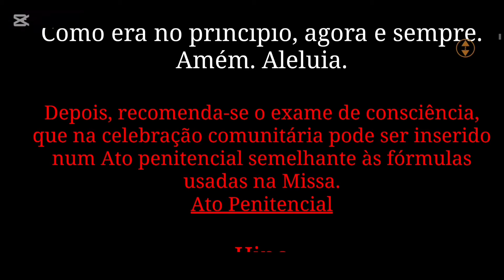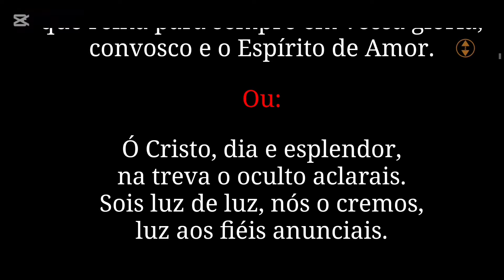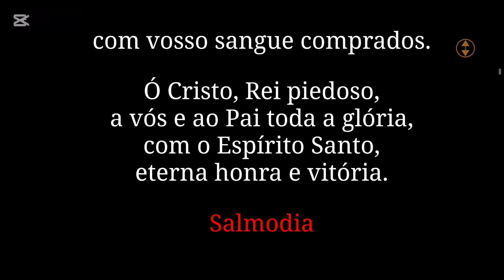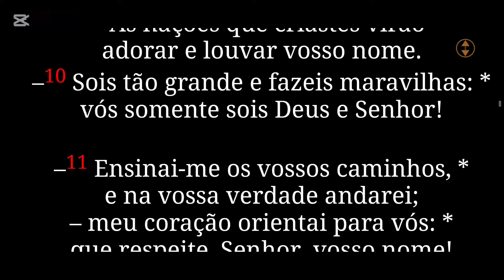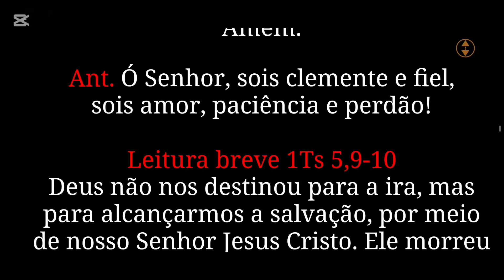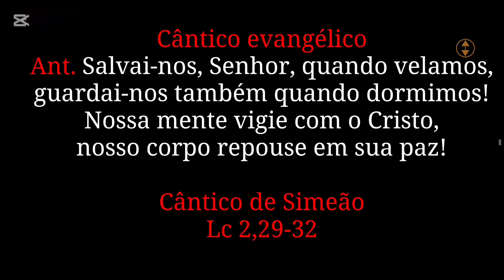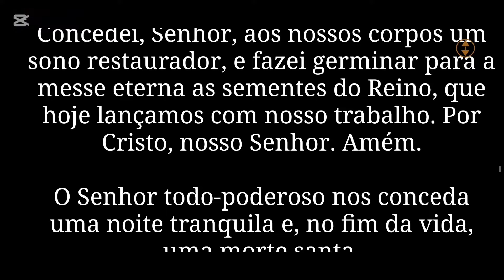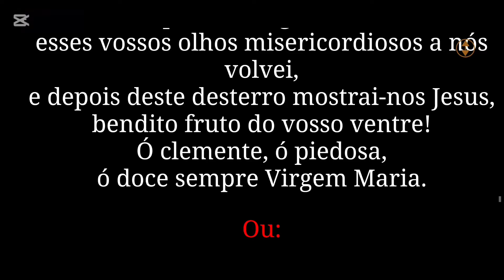[ 02/12/24 ] Completas - Liturgia das Horas hoje | Capela Virtual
🌅 Completas Hoje 01 de Dezembro - Oração Católica antes de dormir• Liturgia das Horas   • Capela Virtual

Termine seus dias  com a poderosa **Oração das Completas**, uma prática diária essencial para nós, católicos, podemos fazer nosso exame de consciência e refletir a noite em uma oração católica, Neste vídeo, oferecemos esta oração que irá nutrir sua fé e conexão com Deus.

O santo Oficio é rezado desde muito tempo pelos monges e padres, aqui oferecemos a toda Comunidade católica esta poderosa e Santa Oração, é a oração oficial da Santa igreja católica.

Você sabe identificar as réplicas de Amor em seu dia a dia?
Nesse Ebook que eu mesmo escrevi eu te ensino a identificar o verdadeiro e o falso Amor.
adquira e começe hoje uma vida nova.

📱 Nosso Grupo Vip no Whatsapp
        ° Poucos post por dia
        ° Desaparecem em 24horas
        ° Não deixa seu celular cheio
        ° Te ajuda a ter vida de oração
Entre agora

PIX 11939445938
José A Souza Junior